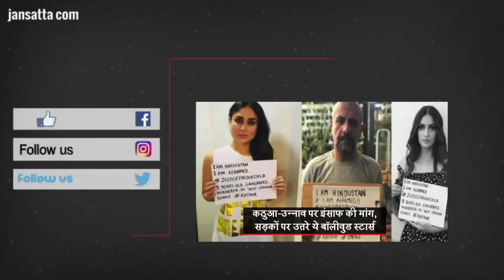From Delhi To Mumbai In 12 Hours Flat? Expressway To Be Ready In 3 Years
केंद्र सरकार गुरुग्राम (गुड़गांव) को देश की व्यापारिक राजधानी मुंबई के साथ जोड़ते हुए एक नया एक्सप्रेसवे बनाने की योजना बना रही है, जिससे लगभग 12 घंटे कम समय में यात्रा पूरी की जा सकेगी। राजमार्ग मंत्री नितिन गडकरी ने सोमवार को कहा, 'नया गुरुग्राम-मुंबई एक्सप्रेसवे तीन साल में तैयार हो जाएगा।' 'द टाइम्स ऑफ इंडिया' के मुताबिक एक्सप्रेसवे दो जिलों हरियाणा में मेवात और गुजरात में दाहोद से कनेक्ट होगा। इस परियोजना की लागत लगभग 60,000 करोड़ रुपए है। Jansatta is one of the leading hindi news channel, which provides all the latest and trending news of india and around the world.